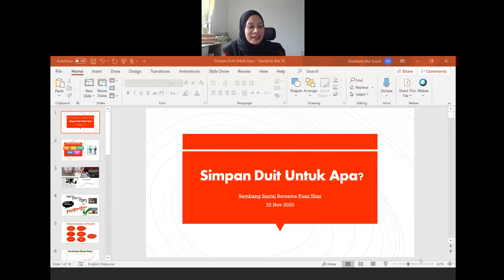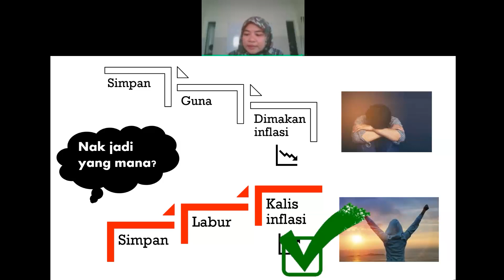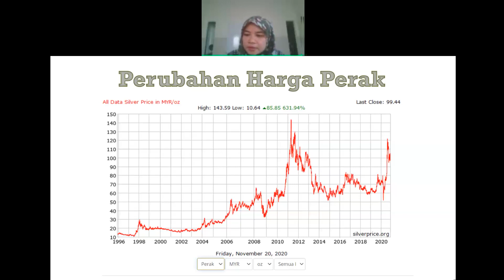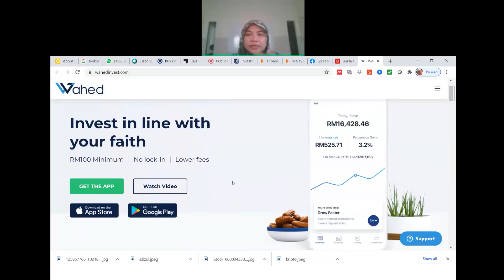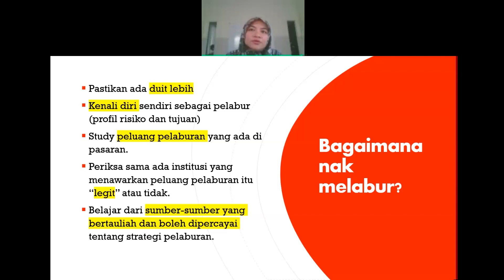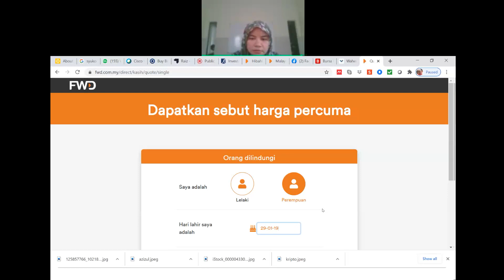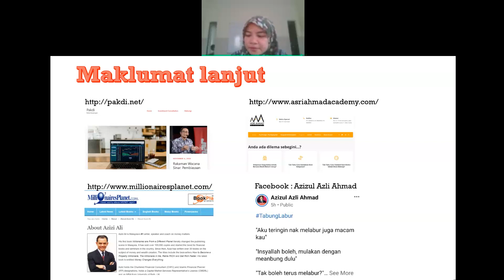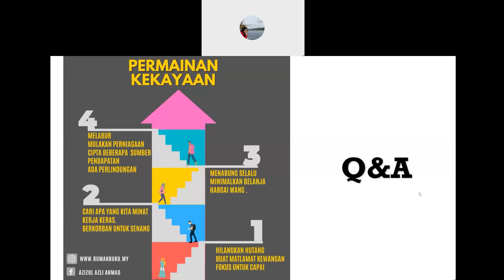Sembang Santai: Simpan Duit untuk Apa?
Sembang santai tentang tips pengurusan kewangan dan pilihan pelaburan yang ada di pasaran.